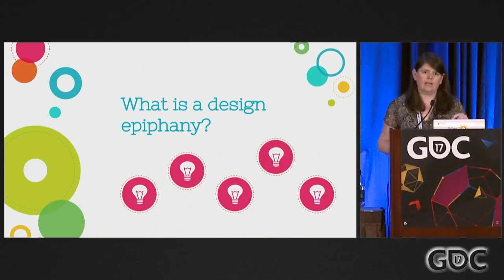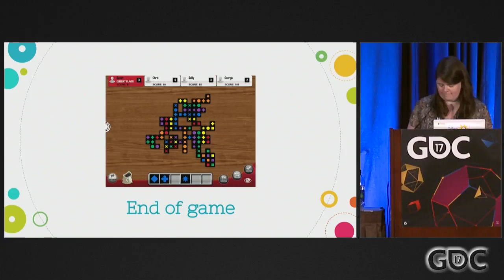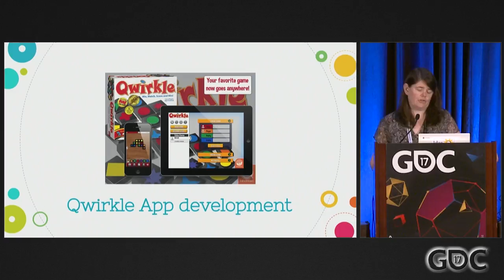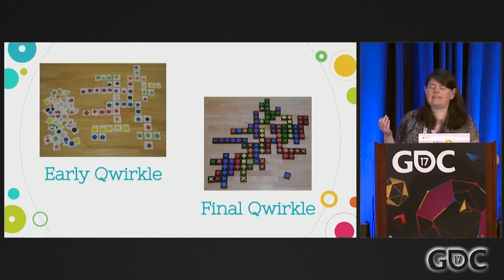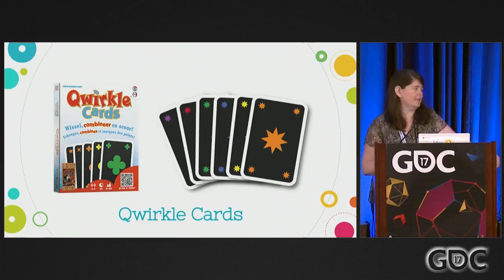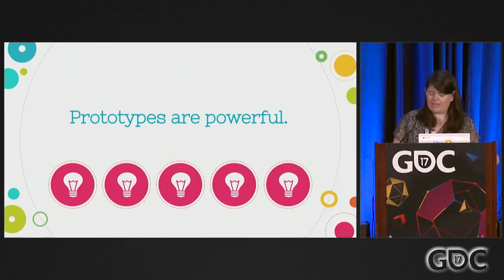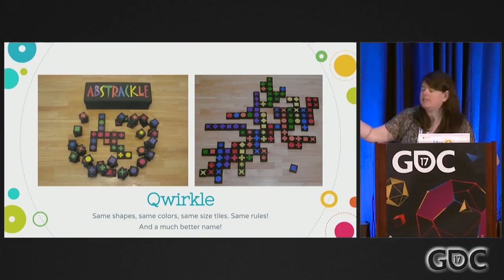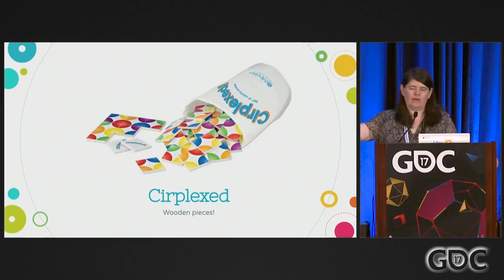Design Epiphanies from Qwirkle and Other Games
In this GDC 2017 session, Idea Duck's Susan McKinley Ross discusses the design epiphanies that have most influenced her award-winning work and offers examples of how these insights affected the final versions of her games.